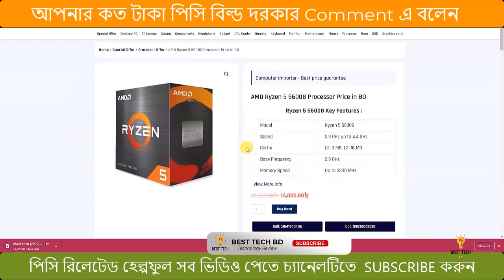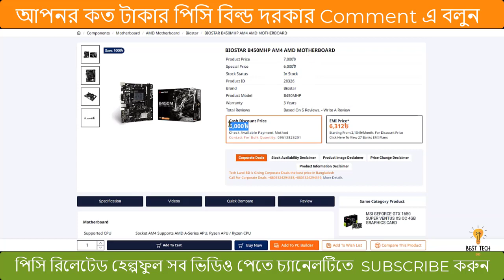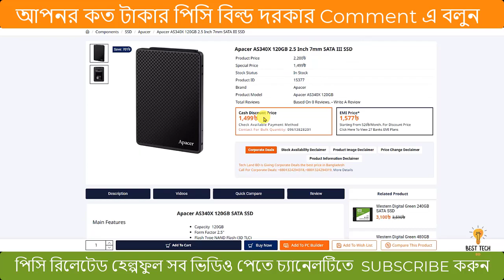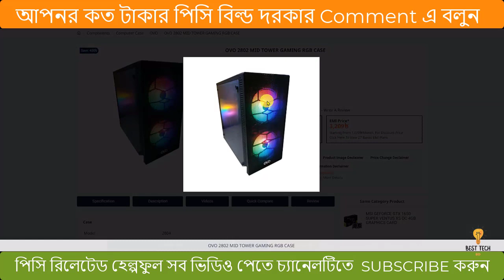Best Pc Build Under 25000 in BD 🔥🔥।। 25k budget pc build 2023 With Ryzen 5 5600g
Ryzen 5 is one of the most loved and demanding processor in Bangladesh. And budget pc build under 25000 is also very demanding currently.

So over ally this pc is a budget friendly pc build with powerful Ryzen 5 processor with which you can play free fire at ultra settings while streaming. play GTA V ,Valorant, COD and other AAA titled games easily.. Thanks for watching.

২৫ হাজার টাকায় দুর্দান্ত একটি গেমিং পিসি | স্বল্প বাজেট সারা পিসি | যেটি দিয়ে আপনি Free Fair, PUBG and GTA 5 এর মত দারুন গেম খেলতে পারবেন এবং এডিটিং ও করতে পারবেন | এই ভিডিওতে আলোচনা করা হয়েছে কিভাবে আপনি কম টাকায় ভালো প্রসেসর দিয়ে ফাটাফাটি একটি পিসি বিল করতে পারেন | মাত্র ২৫ হাজারে AMD Ryzen 5 5600g পিসি বিল্ড ২০২৩ | সব কাজ করা যাবে এই পিসি দিয়ে | 25K pc build in Bangladesh | AMD Ryzen 5 5600G | Best Tech BD